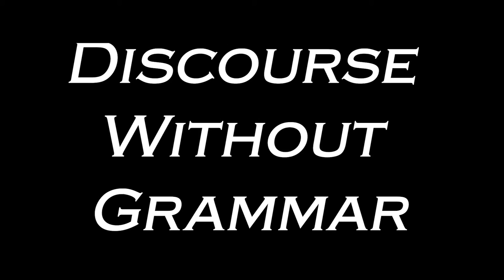Discourse Without Grammar Trailer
Discourse Without Grammar
Written by: Matei Vişniec
Translated by:  Jozefina Komporaly
Directed by: Skye Fort

Premieres Virtually April 22nd at 8PM

What happens when words fail us? For those disappointed by debate, Discourse Without Grammar is a joyful exploration of active listening and experimental communication. Eleven performers in five countries create video performances that investigate hollow words, empty promises, and collaboration without connection.

Featuring: Venice Averyheart, Jenny Beacraft, Anarosa Butler, Marzena Bukowska, Magdalena Gera, Assaf Hochman, Neema Lahon, Emily Lotspeich, Tia Pinson, Matty Robinson and Carl Wisniewski.